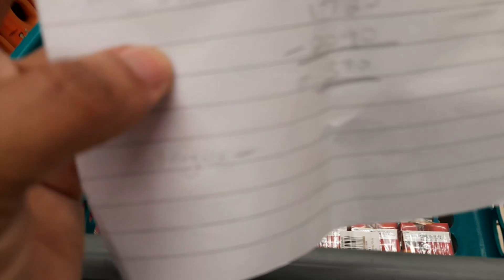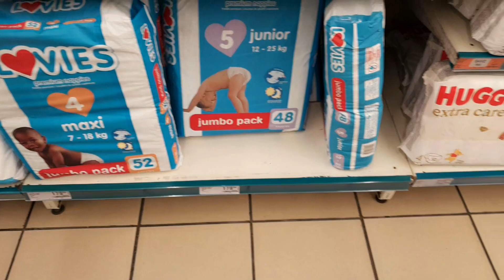Life in my 30s: Single, broke ,unemployed, living with parents :ep 2